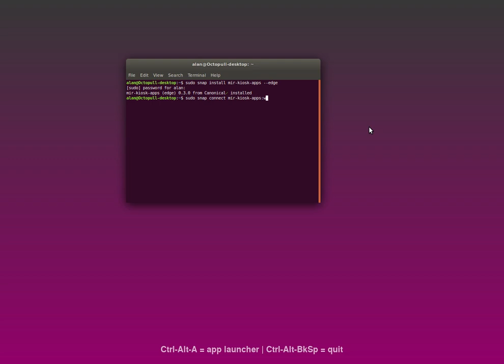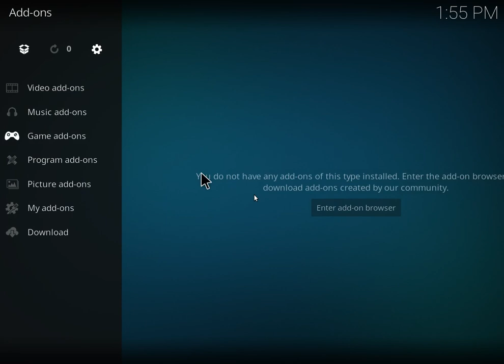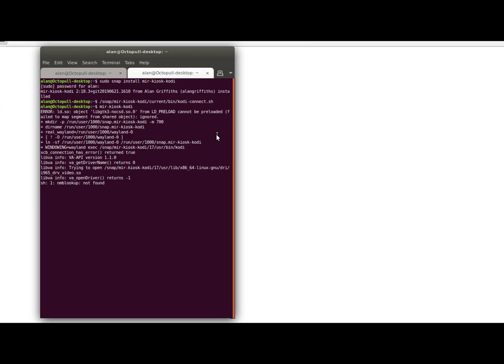kiosk snaps on egmde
The Mir team's example "kiosk snap" applications have recently been updated to also work on Wayland desktops.

Here they are being installed and run on the Mir-based egmde desktop.